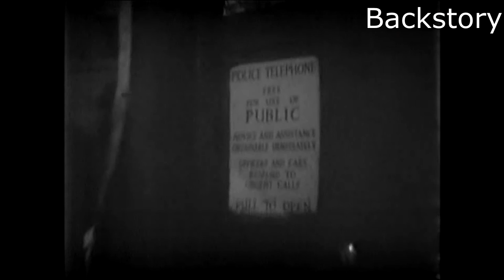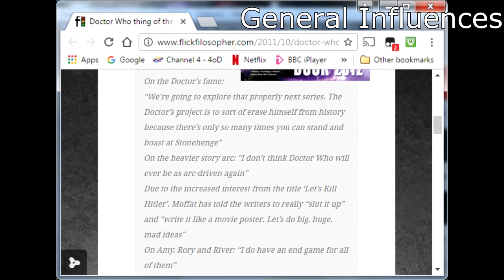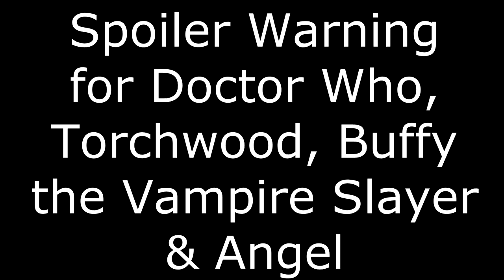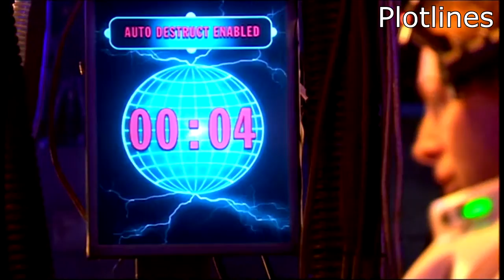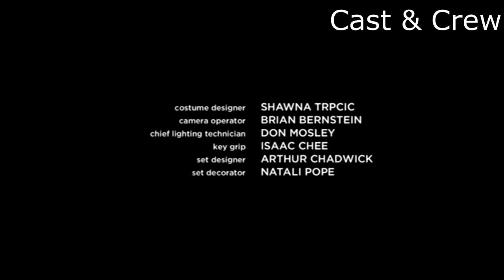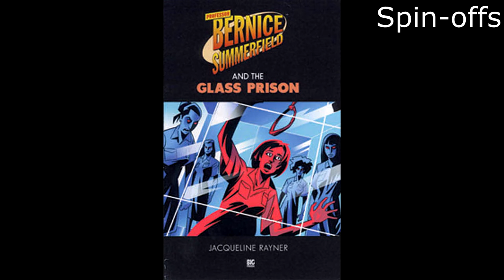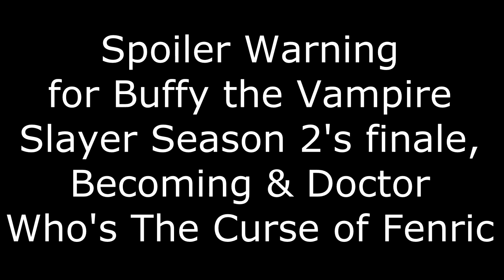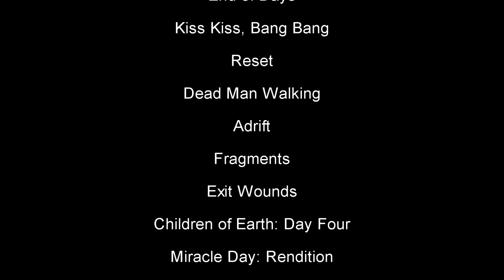Doctor Who - Buffy the Vampire Slayer Connections (+ does Buffy influence Dr. Who?)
Doctor Who and Buffy are 2 landmark genre TV shows and they've both influenced and referenced each other as time in plenty of ways. In this video, I'll explore the ways they connect and reference each other and specifically how Buffy the Vampire Slayer has influenced the new series of Doctor Who.

Timestamps:
00:43 Introduction: How does Buffy the Vampire Slayer influence the post 2005 series of Doctor Who?
02:37 The Backstory of Doctor Who and the Doctor Who revival
05:31 General Stylistic Influences of Buffy the Vampire Slayer
11:33 Structural Influences of Buffy the Vampire Slayer
13:41 Connections between Plotlines in Doctor Who and Buffy the Vampire Slayer
22:38 Cast & Crew on Doctor Who and Buffy the Vampire Slayer
26:38 Connections between Torchwood and Buffy the Vampire Slayer
30:19 Connections between Doctor Who spin-offs and Buffy the Vampire Slayer
33:22 References to Doctor Who in Buffy the Vampire Slayer
35:09 Genre Connections between Doctor Who and Buffy the Vampire Slayer
37:40 Connections from other work by Joss Whedon to Doctor Who
39:21 Conclusion